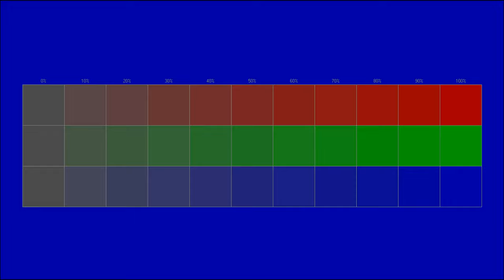Free instrumental You can use for any purpose 1